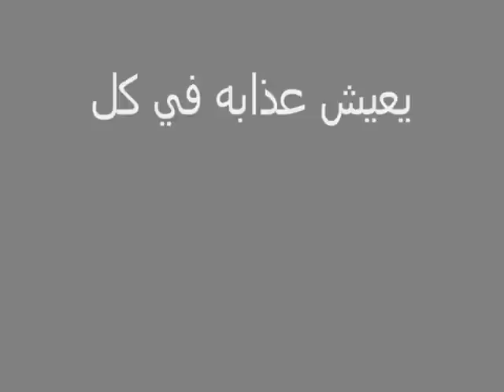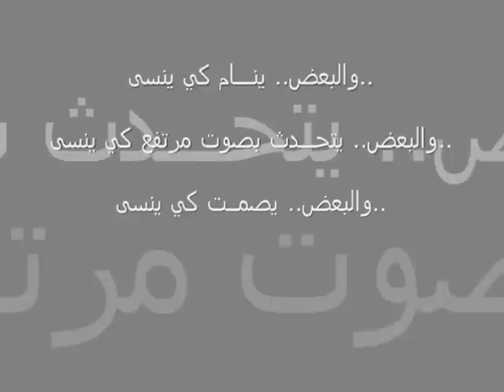فضل شاكر ودعتك.flv